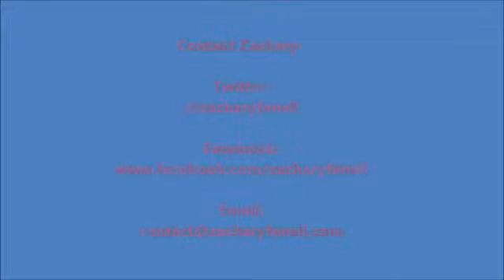Cerebral Palsy Grab Bag Show and Tell!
Zachary Fenell, author of the cerebral palsy (CP) memoir Off Balanced, looks to educate about cerebral palsy in a fun way.  In the spirit of Cerebral Palsy Awareness Month he gathers CP related objects for some cerebral palsy grab bag show and tell!